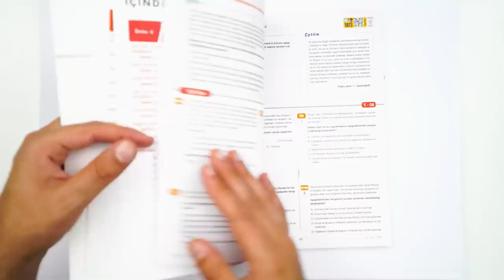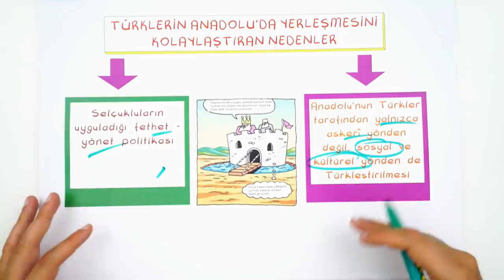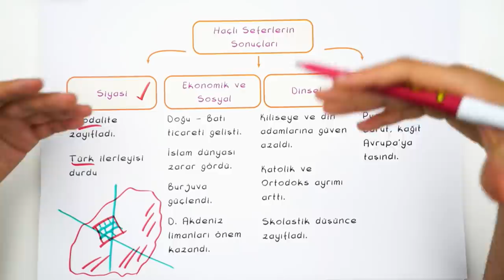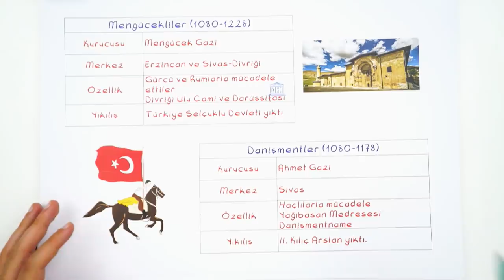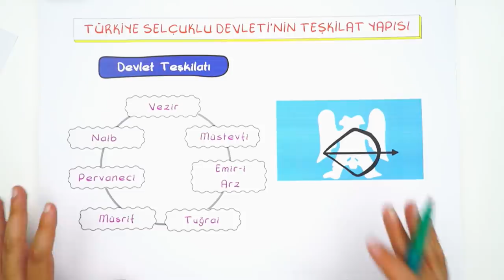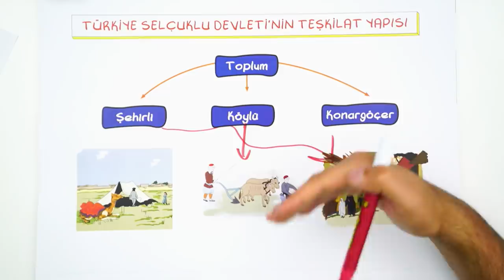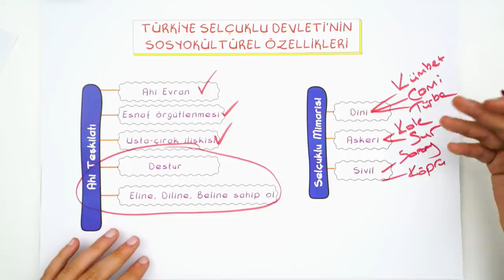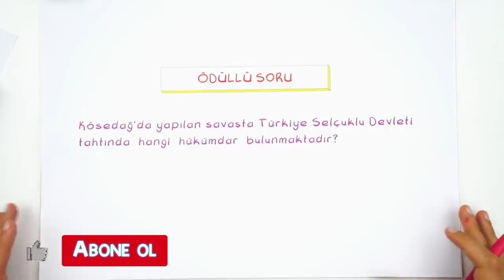10. Sınıf Tarih: Yerleşme ve Devletleşme Sürecinde Selçuklu Türkiyesi #2022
Yepyeni bir dönemde daha seninleyiz! Sene boyunca; canlı yayınlar, konu anlatımları ve soru çözüm videolarıyla, Tonguç yanında! Dersimiz Tarih 'in önemli konularından "Yerleşme ve Devletleşme Sürecinde Selçuklu Türkiyesi". Hazırsan başlıyoruz! 😎

00:00 – 00:56 : Giriş
00:57 : Neler Öğreneceğiz ?
01:32 : Neden Anadolu ?
3:19 : Türklerin Anadolu’da Yerleşmesini Kolaylaştıran Nedenler
07:06 : Haçlı Seferleri
12:06 : Türkiye Adının Kaynaklardaki Yeri
12:55 : İlk Beylikler
17:20 : Oğuzların Serüveni
20:07 : Türkiye Selçuklu Devletinin Teşkilat Yapısı
26:08 : Türkiye Selçuklu Devletinin Sosyokültürel Yapısı
30:31 : Anadoludaki Moğol Tehlikesi
32:17 : Babailer İsyanı
33:05 : Kösedağ Savaşı
34:25 : Anadoluda Beylikler